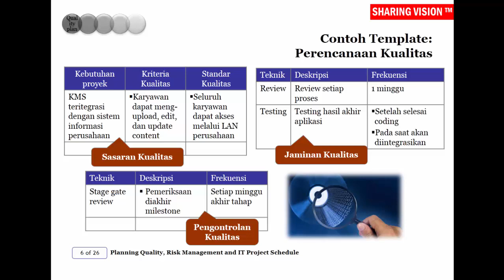IT Project Management: Planning Quality, Risk Management and IT Project Schedule – Sesi 3, Part 2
Quality Planning. Saksikan